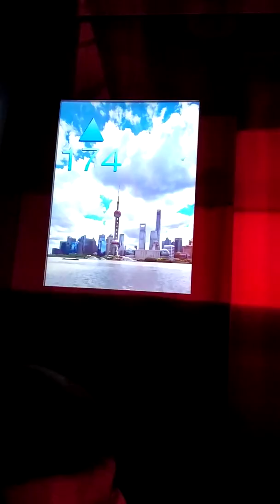Shanghai tower 263- floor